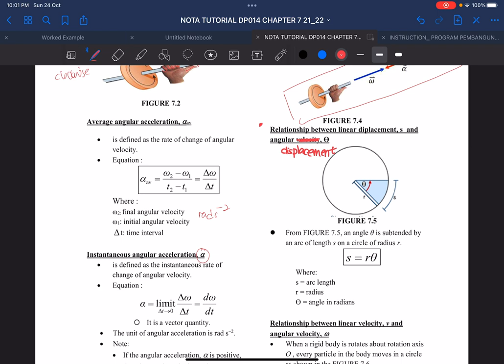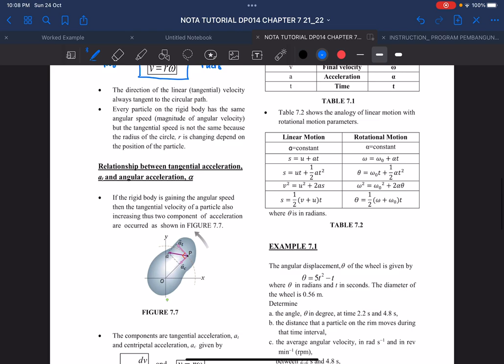Chapter 7: Rotational of rigid body (Part 2)